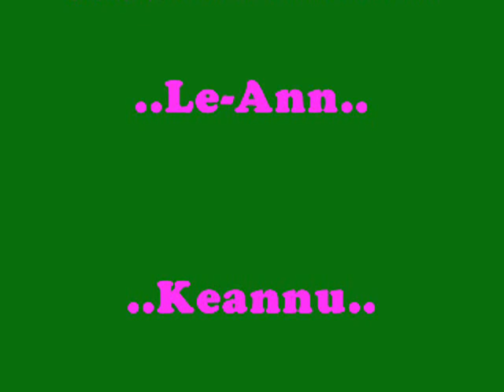diaz family video.wmv